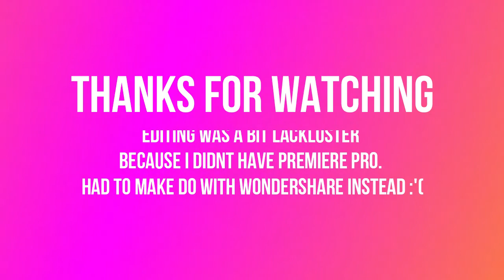Apex Legends Montage: Best and Funny Moments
Apex Moments that I got from messing around in Apex Arenas

I play Apex Legends using Nvidia GeForce Now.

(This video is kinda experimental from myself, about Youtube SEO and Suggested Video.)